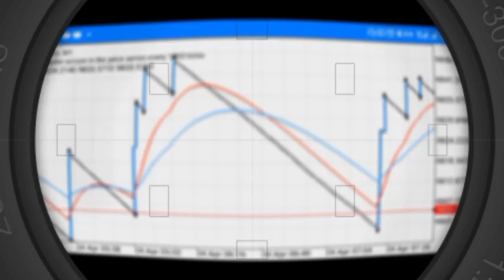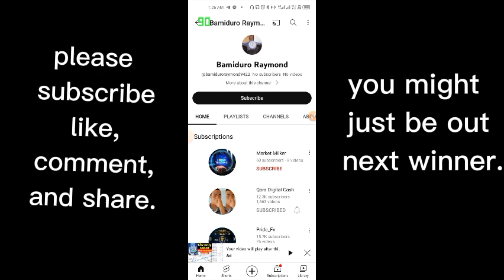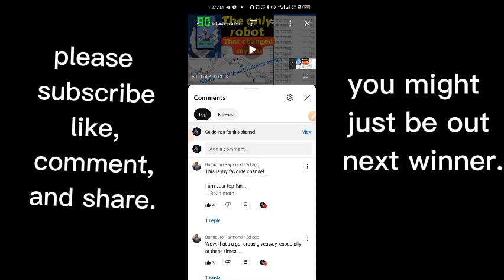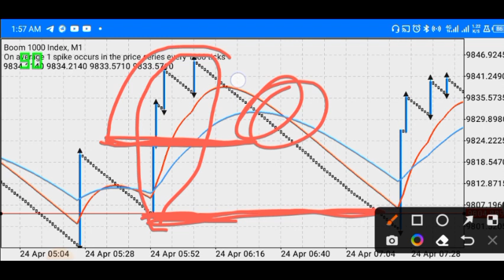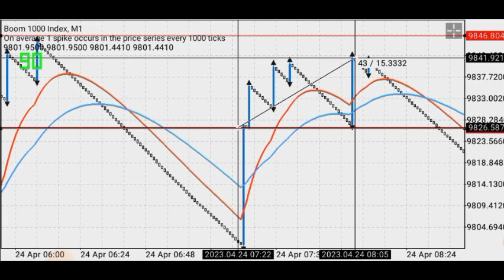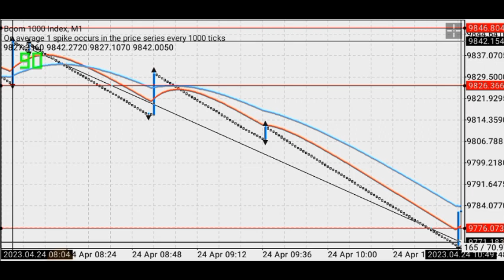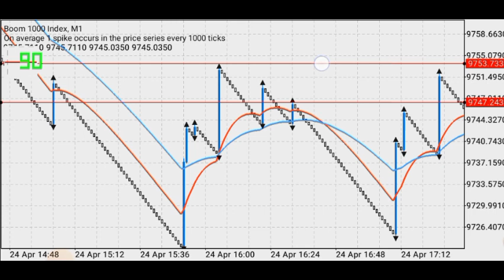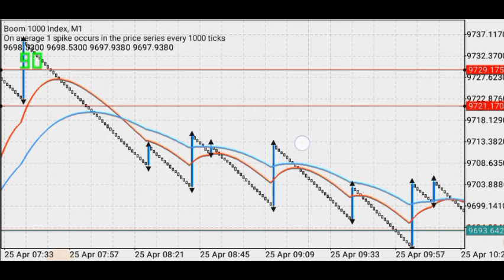How to bag over 100 candles trading boom and crash. || the no limit strategy.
Please, for full details, watch to the end and don't skip any part.

•√|√•√|•|√•√`••√`••Π`••√|•|√••|√•|√•|√•||

Watch the video of how to use this strategy to trade again spikes safely👇👇👇👇